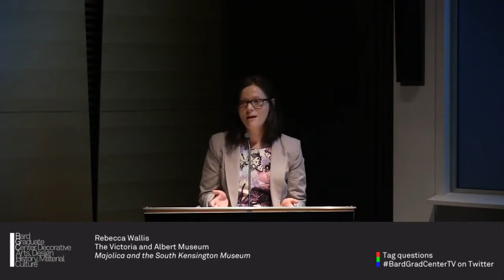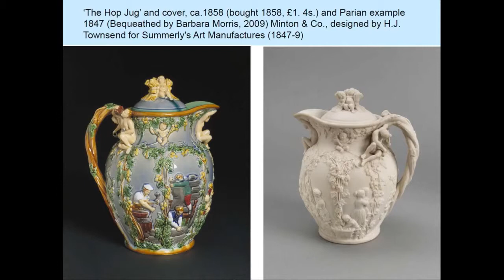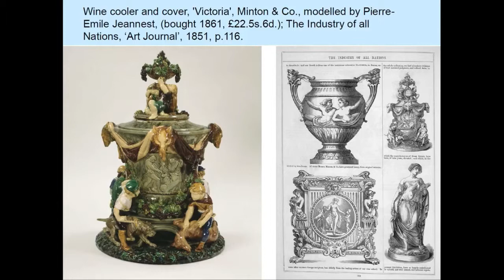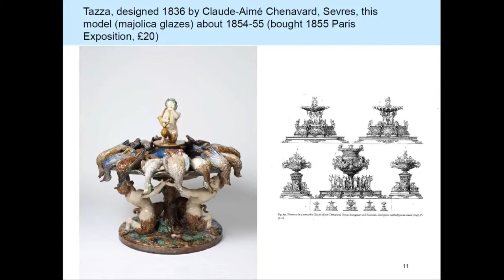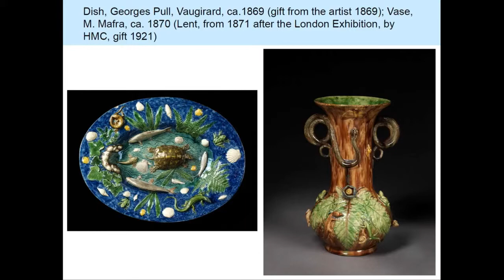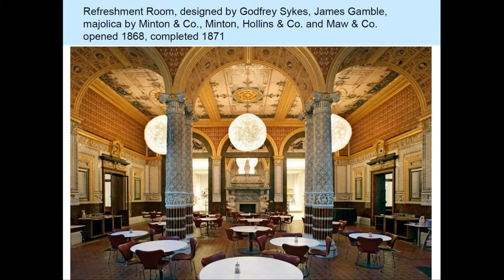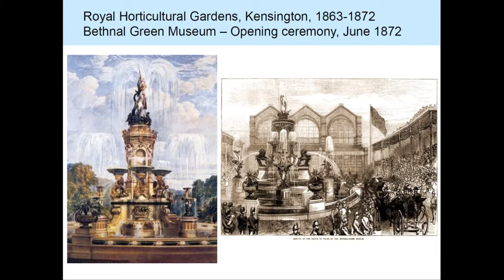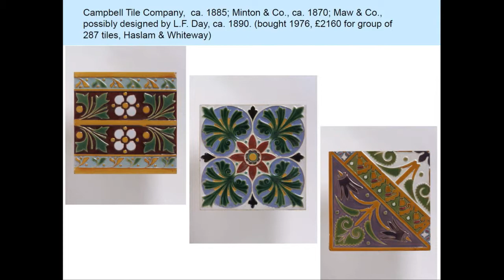02 Majolica Rebecca Wallis